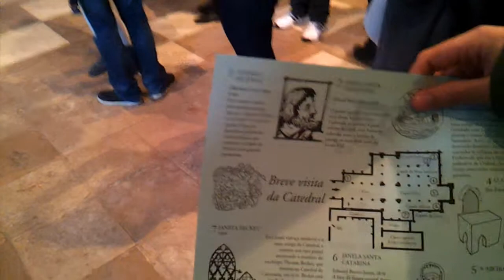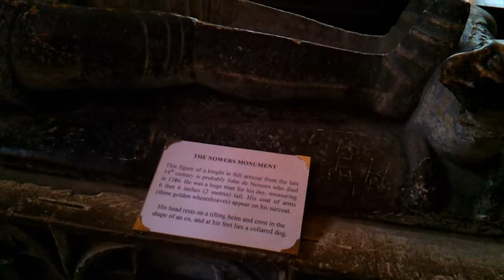Vlog do Bodó: Ep. 22 - Bodó Goes To: Cambridge & Oxford / Part. 2 of 2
Bem galera, essa é a segunda parte da viagem para Cambridge e Oxford. Não esqueçam de deixar seu feedback, clicando em gostei e deixando seu comentário =D
OBS: Assistam até o final =P